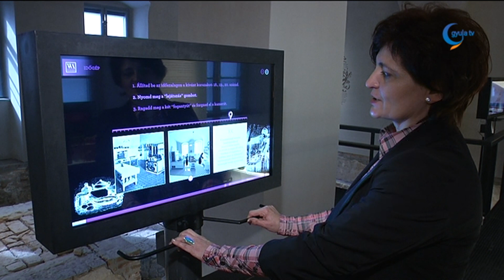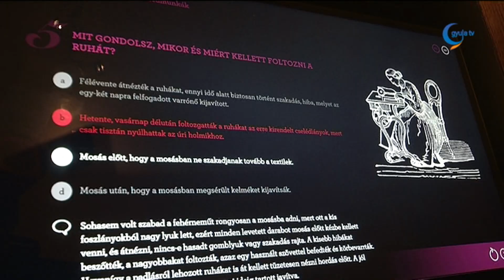Megnyílt a kastély a gyulaiak előtt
Megnyitotta kapuit a gyulai látogatók előtt az Almásy-kastély. Eddig már több mint kétezren regisztráltak, a következő öt nap alatt pedig több, mint négyezren nézhetik meg Gyula új látványosságát. A leggyorsabb regisztráló pénteken ajándékot kapott a város polgármesterétől.